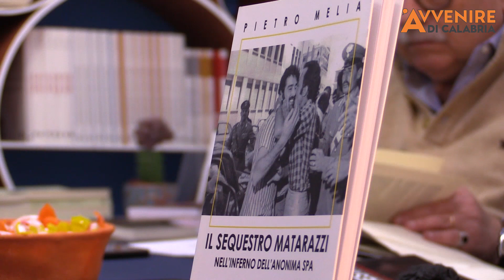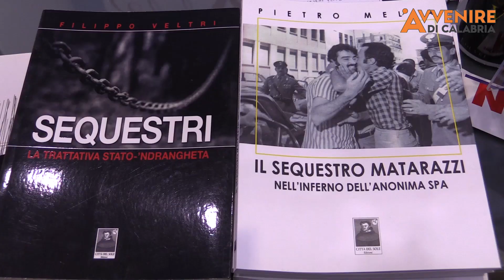A Spazio Open il racconto della stagione dei sequestri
Ospiti del salotto di Aldo Libri i giornalisti Pietro Melia e Filippo Veltri